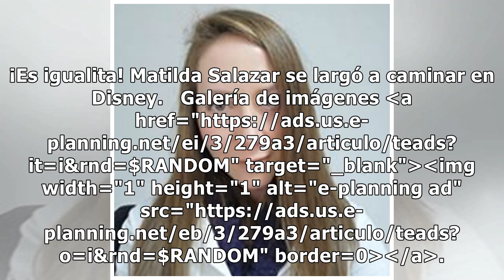El video retro de Luciana Salazar y Julieta Ortega que se viralizó